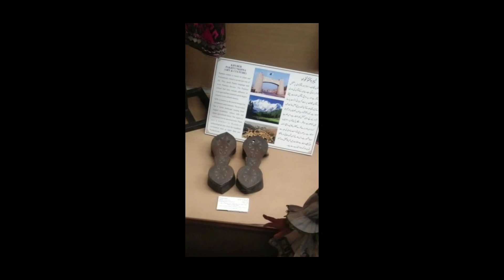Lahore Museum,Amazing easy to visit museum#لاہورعجائب گھر